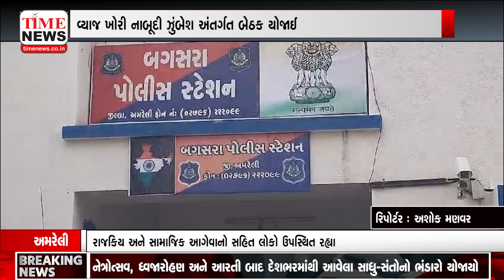અમરેલી | બગસરા પોલીસ સ્ટેશન ખાતે વ્યાજખોરી નાબૂદી ઝુંબેશ અંતર્ગત બેઠક યોજાઈ